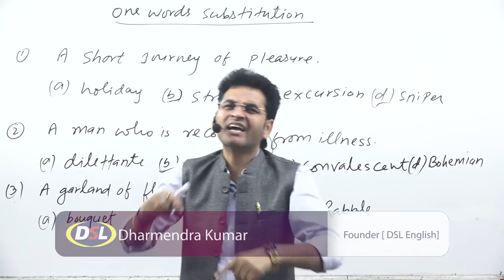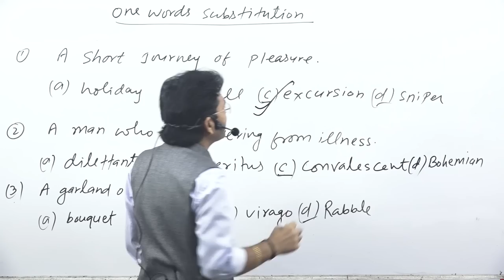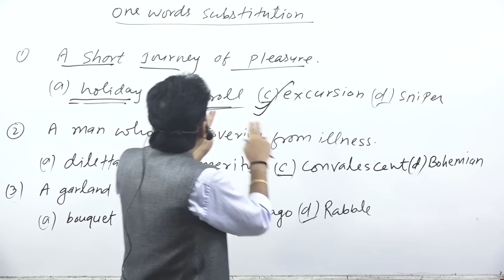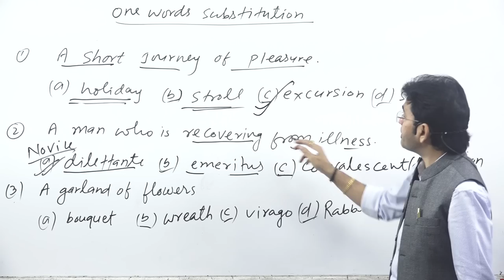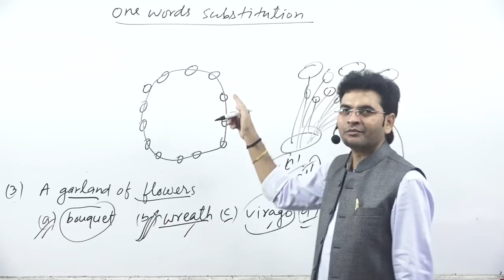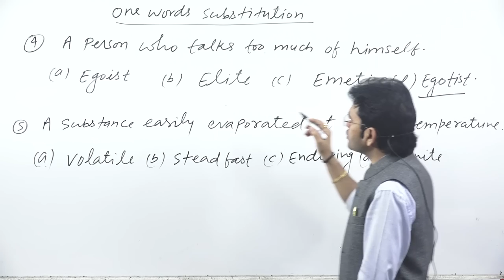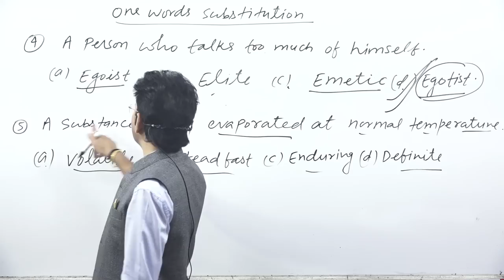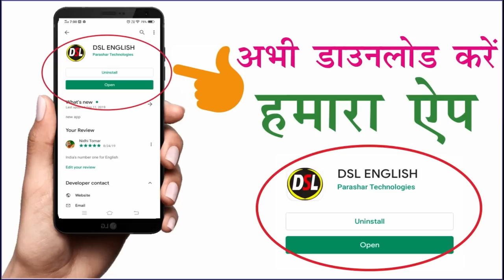English For SSC | CPO || अंग्रेजी बोलना भी आसान और Exam Pass करना भी आसान || अब नहीं होगी गलती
In this video, we will discuss one-word substitution in english through which you can easily speak in english and crack the exam.

• English Grammar
• Objective English
• English Translation
• Doubt Class